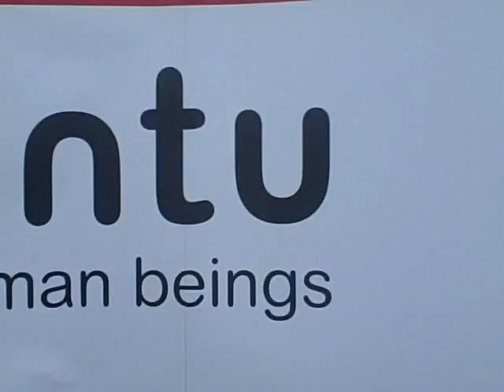VMWORLD 2007 - Ubuntu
Virtual Strategy Magazine interviews Malcomy Yates of Ubuntu about their recent work with VMware to enhance performance of Ubuntu in a VM.